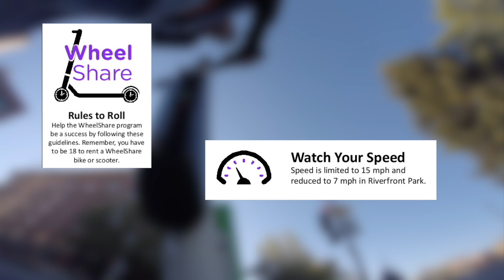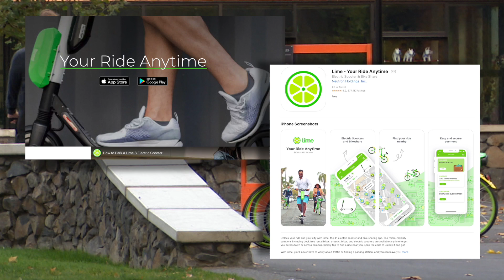WheelShare to launch in the City on May 13; Here’s what you need to know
WheelShare bikes and scooters are slated to hit the streets of Spokane on Monday, May 13, coinciding with Bike Everywhere Month.

Following a successful pilot program last fall, the City is launching a new permanent WheelShare program that allows electric-assist bikes and electric scooters to be checked out and used for a small rental fee. The program provides a great option to see the University District Gateway Bridge featured in yesterday’s community celebration. Lime, the same company that operated the pilot, will be back as the operator for the permanent program.

The new program includes some basic rules of operation that were approved by Council in March and designed to allow the program to operate smoothly and safely.  Here’s what users need to know:

• Know your Location. Bike and scooter users need to ride in the street or in the bike lanes in the downtown core to avoid conflict with pedestrians on the sidewalks. See the attached map. Outside of downtown on streets with speed limits higher than 30, scooters should be ridden on the sidewalk.
-more-

WheelShare
Page 2

• Watch your Speed. Bike and scooter speed limits are 15 mph on the Centennial Trail, and 7 mph within Riverfront Park. Scooter speed will automatically be regulated down to about 7 mph in Riverfront Park.
• Ride Safely. Helmets are encouraged for all WheelShare users. And, users are asked to be considerate riders and watch for conflicts with other users of the streets, sidewalks, and trails. Helmets will be available at various locations in the City. Please contact Lime for more information.

Lime uses a dockless system allowing bikes to be parked at essentially any location. Each bike has the necessary equipment for rental. Last fall, more than 148,000 rides were taken, most of them on scooters.

To rent a bike, citizens must be 18 years old and will need to download the Lime app. The links to the app are on the City’s web site, and people also can find them on the iPhone App Store or Android Google Play.

More information on WheelShare and the pilot program is found on the City’s web site. A media availability also is scheduled as part of the Bike to Work Week pancake breakfast kickoff at the Ice Ribbon in Riverfront Park at 6 a.m. on Monday, May 13.